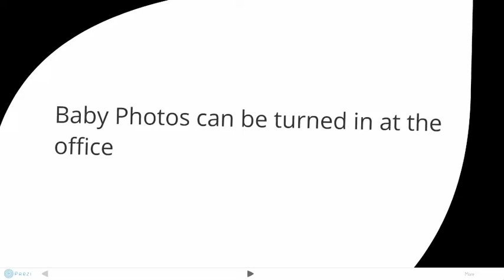JLC Announcements - Tuesday February 28, 2012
MM